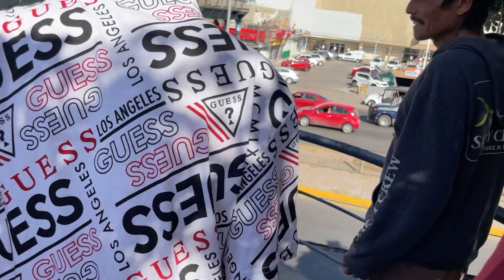Pusimos algo en la torta del tigre 😳